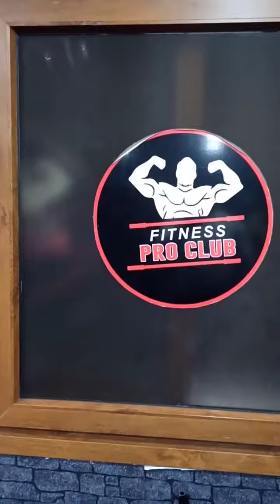زيارة قاعة كمال أجسام بمدينة عين طاية